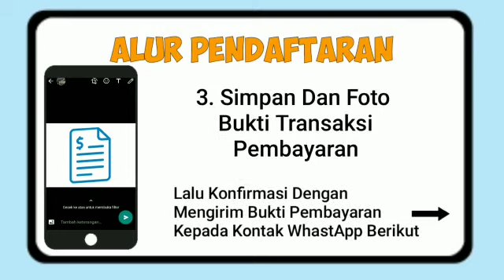Pendaftaran online di MAS Miftahussalam Medan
Yuk.. adik-adik generasi Islami yang hebat, yuk bergabung di Aliyah hebat serba digital kita dalam kegiatan KBM sehari-hari. Dengan Guru-guru yang profesional dengan bidangnya masing-masing. Sangat mudah sekali tinggal klik aja link ini ppdb.aliyahmiftahusssalam.com dan isi biodatanya, mudahkan? Selamat bergabung di pendidikan islami yang terkenal di Indonesia.